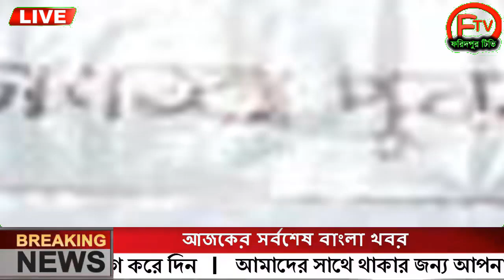এইমাত্র পাওয়া Ajker khobor 24 Feb 2023 Bangla news today | Bangladesh latest news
ll Ｓ Ｕ Ｂ Ｓ Ｃ Ｒ Ｉ Ｂ Ｅ ll Ｌ Ｉ Ｋ Ｅ ll Ｃ Ｏ Ｍ Ｍ Ｅ Ｎ Ｔ ll Ｓ Ｈ Ａ Ｒ Ｅ ll এইমাত্র_পাওয়া_খবর banglanews ajkernews ajkerbanglanews ajkerkhobor bangladesh_latest_news এইমাত্র পাওয়া bangla news 24 Feb 2023 l bangladesh latest news update news, ajker bangla news বাংলাদেশ সহ বিশ্বের সকল প্রকার সংবাদ দেখতে আমাদের সাথেই থাকুন। bangladesh news ll ajker bangla news ll today news ll update news ll bd news ll antorjatik news ll antorjati sonbad ll বিশ্ব সংবাদ ll আন্তর্জাতিক সংবাদ ll বাংলা সংবাদ ll আন্তর্জাতিক খবর ll বিশ্ব খবর ll আজকের খবর ll